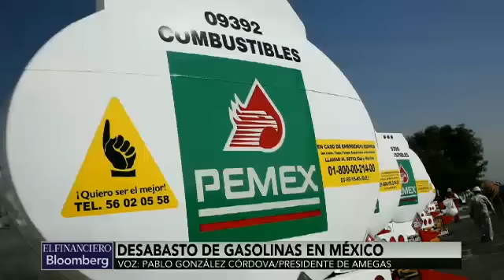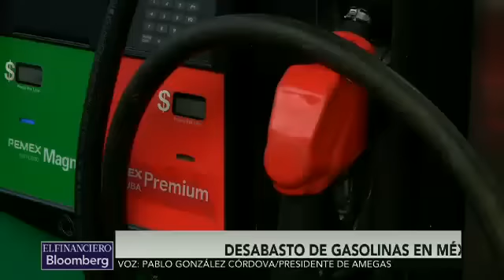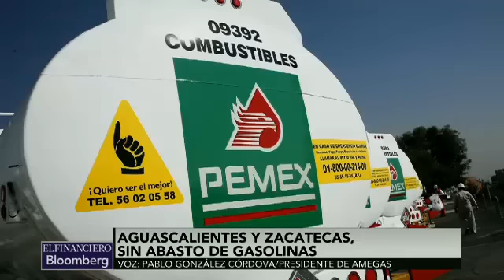Nos preocupa el vencimiento de contrato de 4 mil gasolineras con Pemex este 31 de diciembre: Amegas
Pablo González, presidente de Amegas habla acerca de la liberación de las gasolinas.